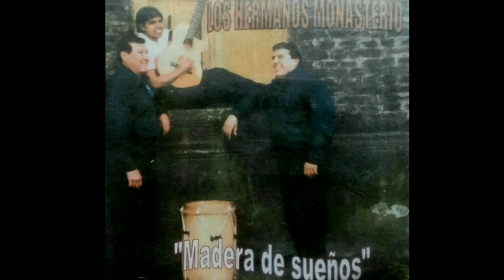05. El niño y el pájaro - Los Hermanos Monasterio (Madera de Sueños)